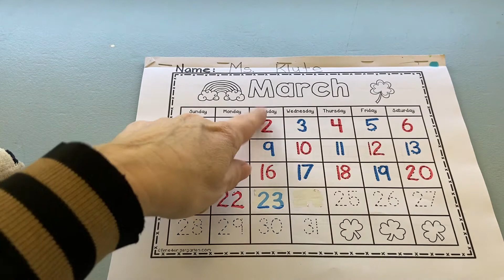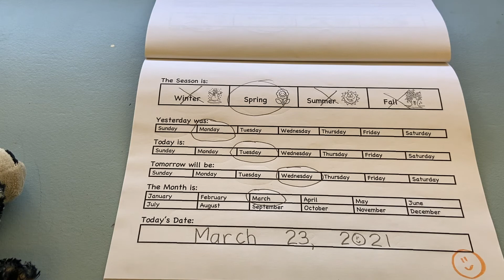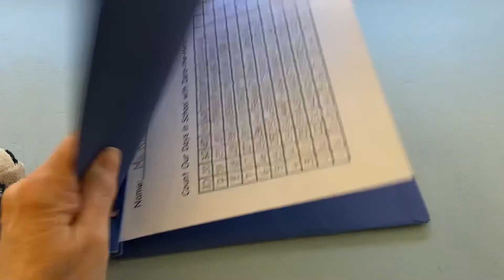3/23 Math 3 of 3